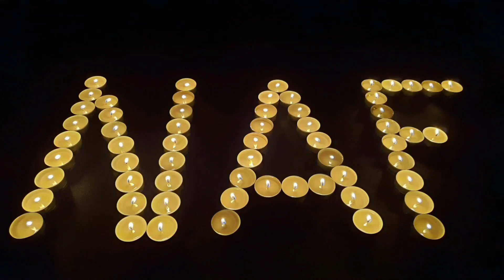TEST: CAR vs MCDONALDS !!! Crushing Crunchy & soft Things by Car.